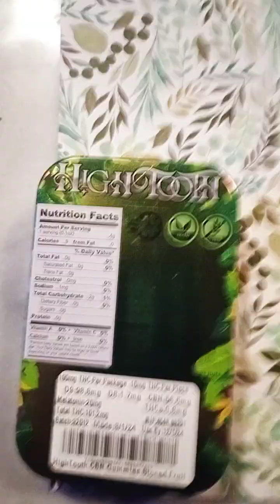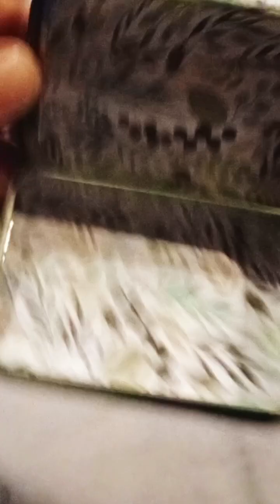🧸MINI TEDDY BEAR BED, EASY & FUN SUMMER CRAFT, 🥰